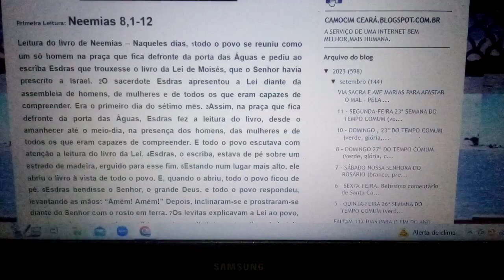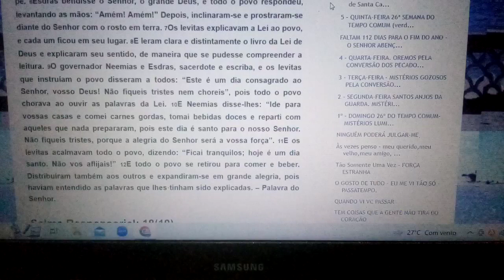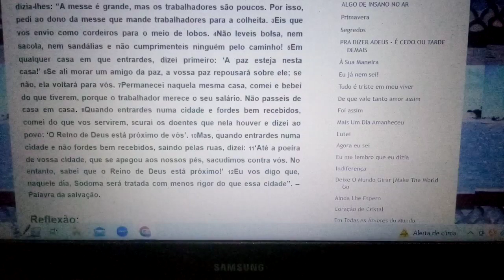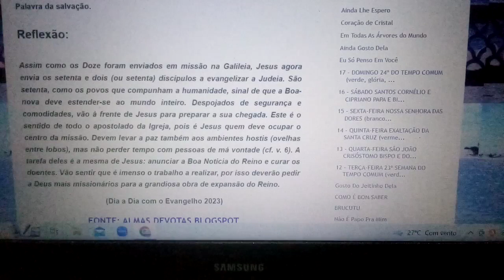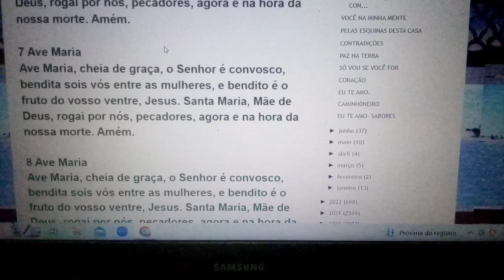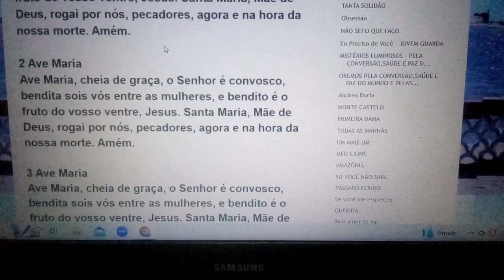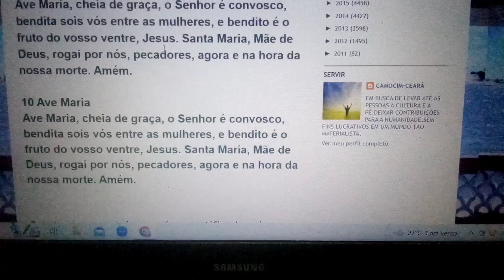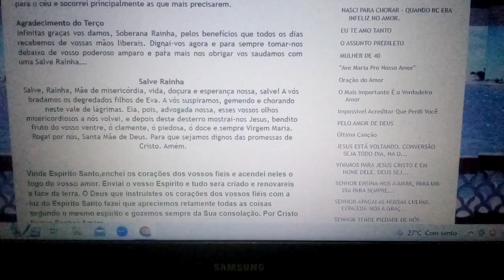A lei do Senhor Deus é perfeita, / conforto para a alma! sabedoria dos humildes.Alegria.05/10